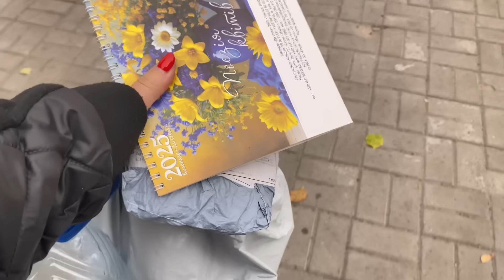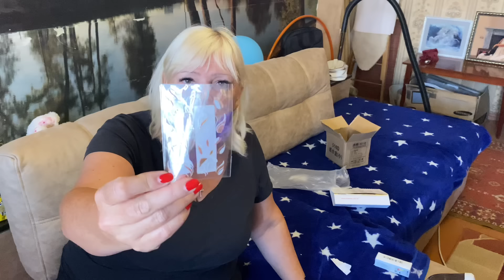4.11.2024. Велика розпаковка з «Тему».